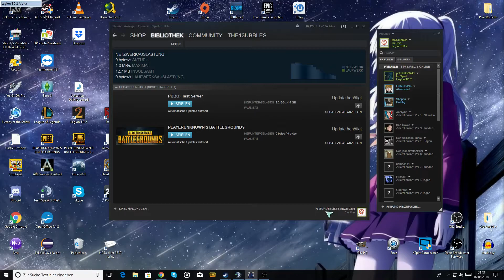Legion TD 2 | GERMANY VS MOTTER RUSSIA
Ein Kampf auf Augenhöhe, ok unserer Elo nach zu urteilen eher Schienbeinhöhe